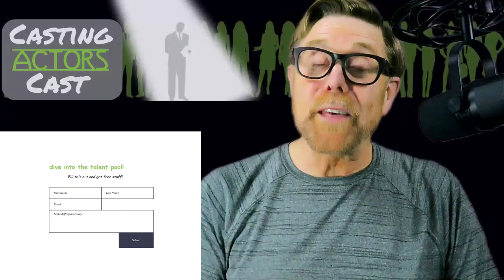#330 How to Leave Your Agent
Episode # 330
Air Date: 9/12/2024
How to Leave Your Agent (Without Burning Bridges)

So, you’ve decided it’s time to part ways with your agent or manager. It’s a tough decision, but sometimes it’s necessary to move your career in the right direction. Here’s how to handle it smoothly and professionally: